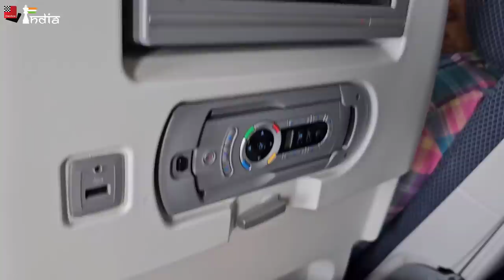The FIDE Grand Swiss 2023 Vlog | Mumbai to Isle of Man | Meeting Anish, Eating Pav Bhaji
One of the biggest events in the calendar of chess - FIDE Grand Swiss 2023 is taking place currently at the Isle of Man. Sagar Shah went from Mumbai to Isle of Man and this vlog captures the entire essence of the journey. Check out the video to see the entire journey that was filled with a wonderful flight journey, meeting friends and eating delicious food.